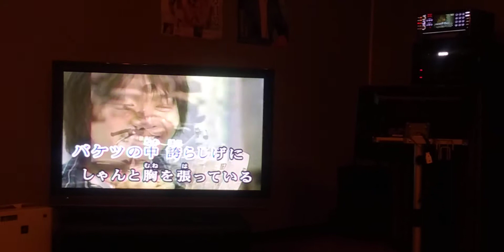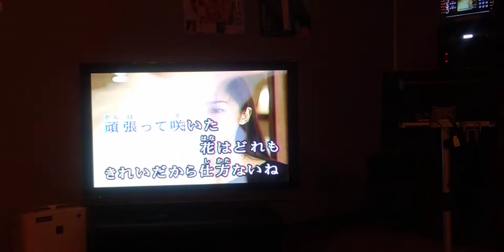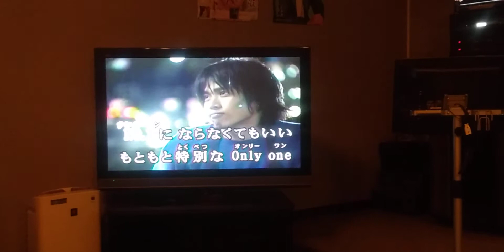ガイドボーカル①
ＳＭＡＰ『世界に１つだけの花』
2003年３月５日にシングル・ヴァージョンとしてシングルカットしました。